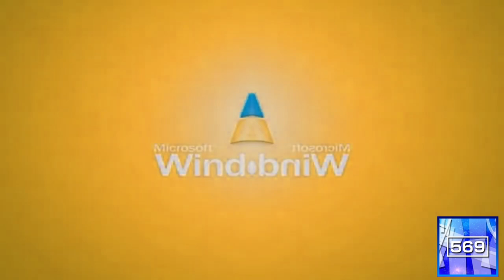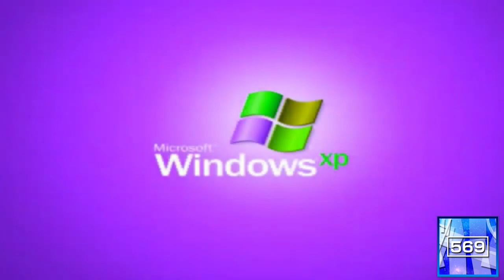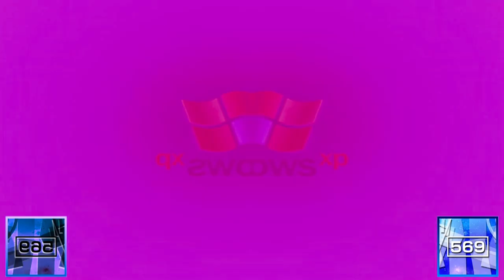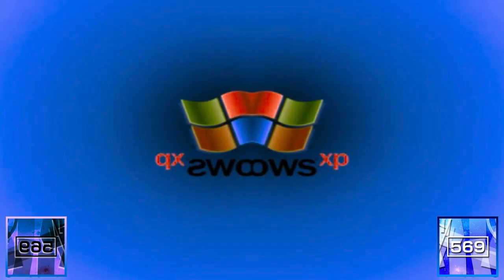Microsoft Windows XP Startup Sound in My 6 Effects Exo^3